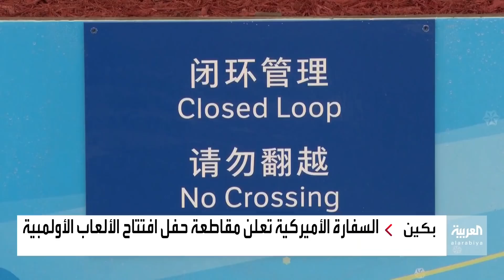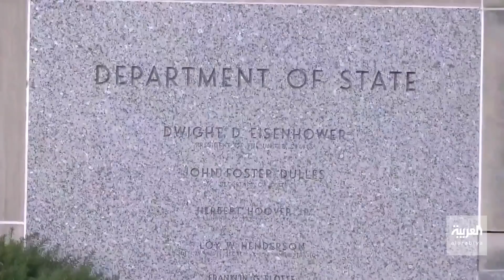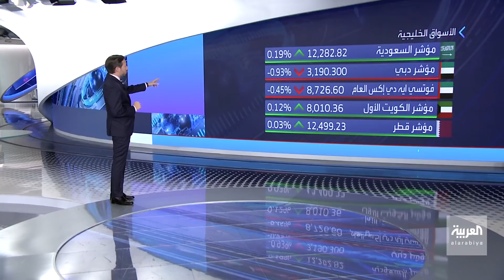نشرة الـ8 غرينتيش| الإمارات .. تعترض صاروخا وتدمر منصة إطلاقه